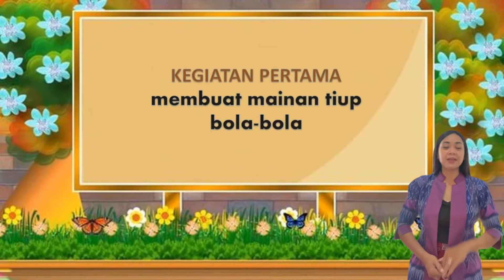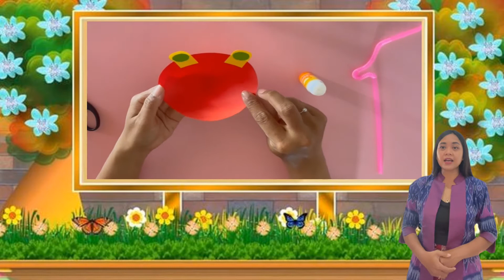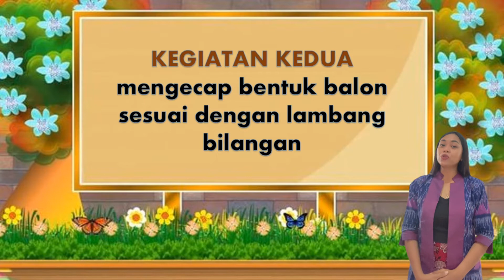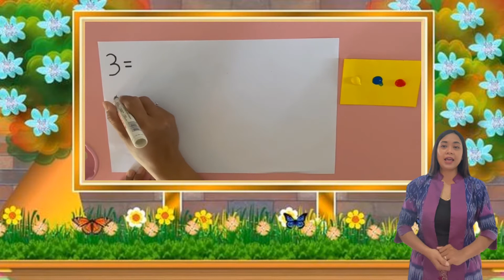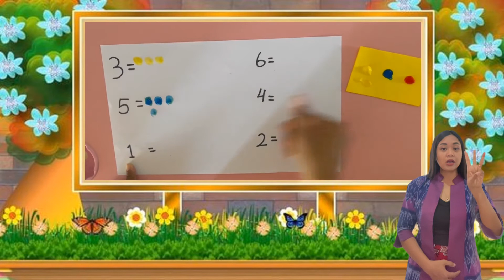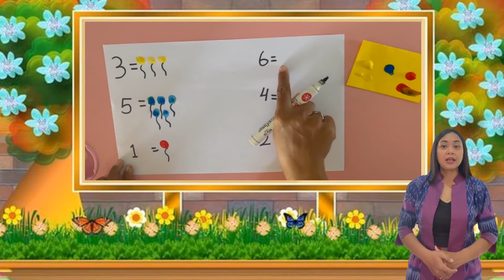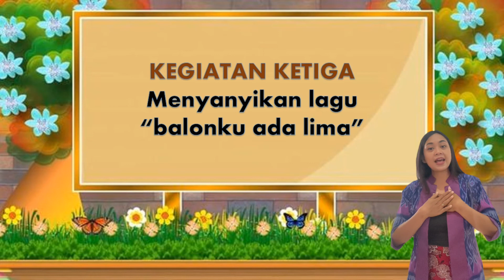Kegiatan TK A PAUD WKS Tema Air, Udara dan Api (Selasa, 1 Maret 2022)